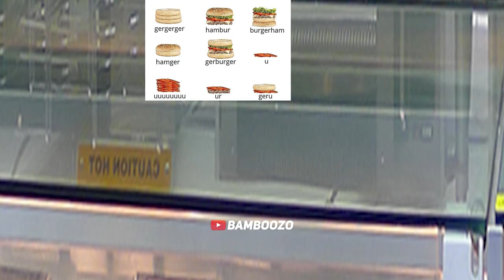Brawl Talk *PARODY* But Dani Wants Burger 🍔😅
Hey everyone, I know it took me a while to upload and I am sorry for that 😅
Enjoy the new brawl talk parody.

You really reading description?! Bruh ¯\_(ツ)_/¯

anyways checkout my other videos if you want to!
add me in discord. Ayon Senpai # 2503